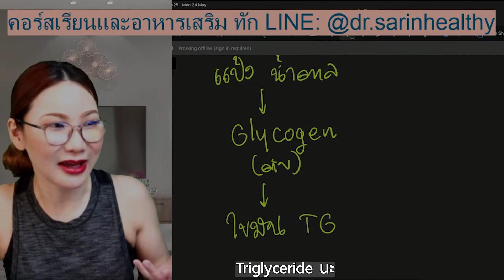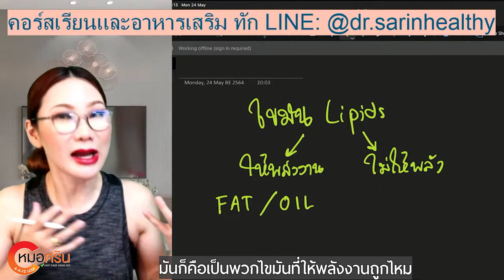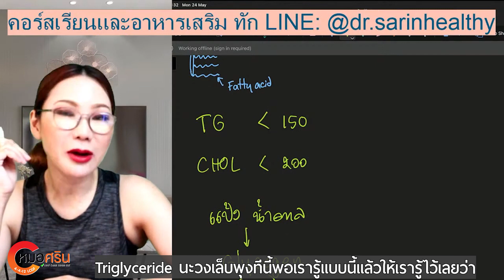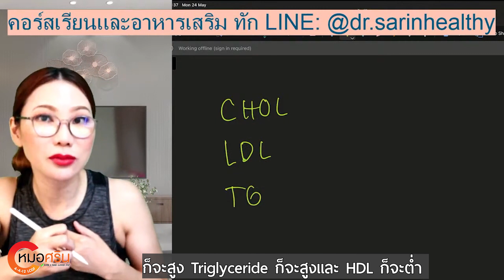(ver.ตัดต่อ+คำบรรยาย) ไขมัน ไตรกลีเซอร์ไรด์ ต่างจาก คลอเรสเตอรอล ยังไง?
ไขมัน ไตรกลีเซอร์ไรด์ ต่างจาก คลอเรสเตอรอล ยังไง? | หมอศริน